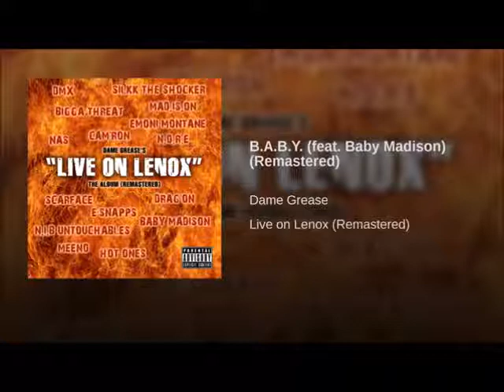Dame Grease Live On Lenox Ave.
Fan Mix-tape